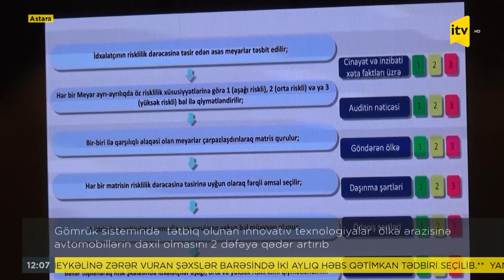Gömrükdəki yeni sistem avtomobillərin daxil olmasını 2 dəfəyə qədər artırıb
Gömrük sahəsində tətbiq edilən yeniliklər və islahatlarla daha da yaxından tanış olmaq üçün media nümayənələri üçün təlimlər keçirilib.Təlimlər çərçivəsində jurnaistlərin Astara Gömrük buraxılış məntəqəsinə mediaturu təşkil edilib.